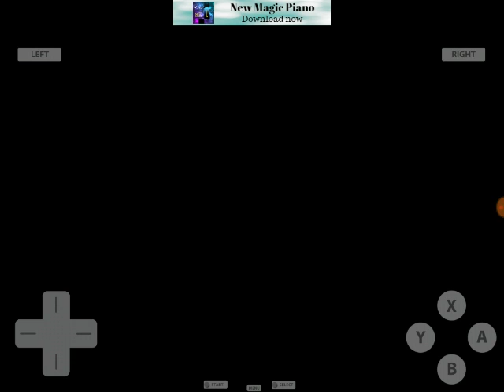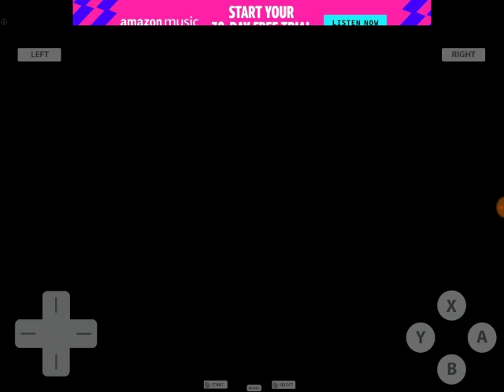Pokemon Platinum Episode 19 - The Road To Solaceon Town